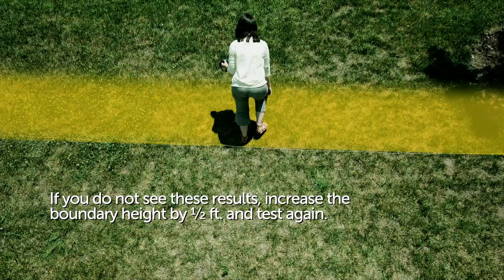How to Set Mode A on the PetSafe® YardMax® Cordless In-Ground Fence System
Setting mode A is an important step in testing your PetSafe® YardMax® Cordless In-Ground Fence receiver collar.  We’ll show you how in this quick video.

On Amazon

It’s important to test the receiver collar modes on the PetSafe® YardMax® Cordless In-Ground Fence system to make sure the collar does not activate inside the area where your pet is free to play. You also want to ensure the signal is not coupled to any wires or metallic objects. This short video makes it simple and easy to understand how to complete this part of the project.